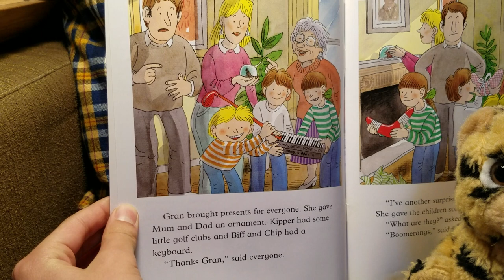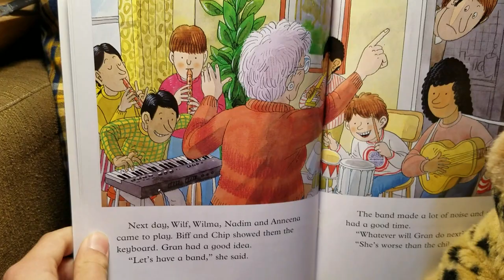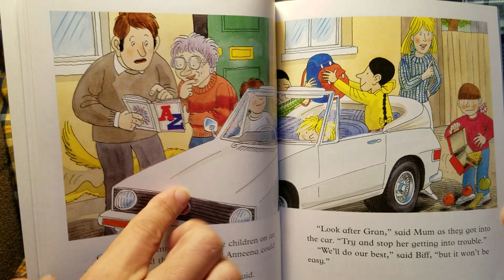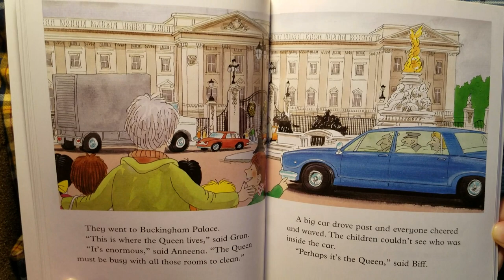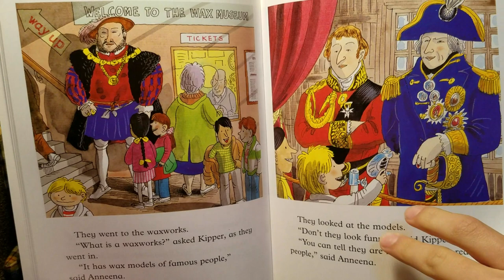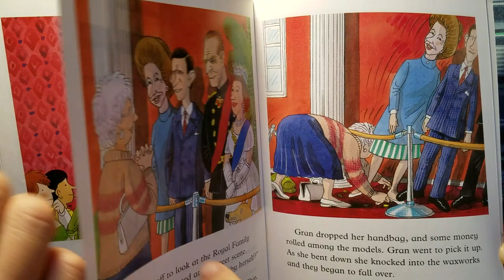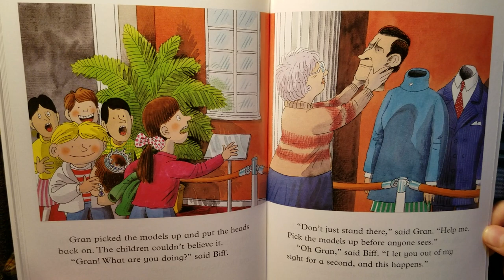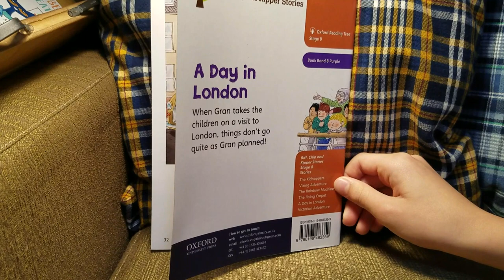[AudioBOOK] 'A Day in London' ORT 8/ Oxford Reading Tree Stage 8 옥스퍼드 리딩트리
[영어책 읽어주는 형아/북퀘스터 BookQuester] 예준이가 동생들한테 들려주는 옥스퍼드 리딩 트리(ORT) 시리즈 8 'A Day in London'